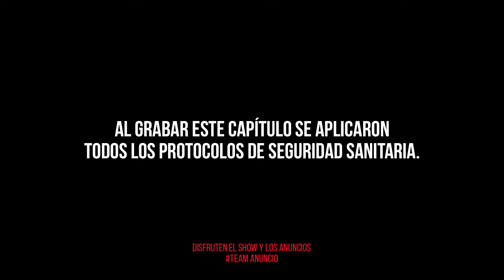"DIEGO MENDIETA" LAS BROMAS SON REALES? 🔥QUÉ PASÓ CON NOTEPIQUES TV ? | Tú Quieres Show